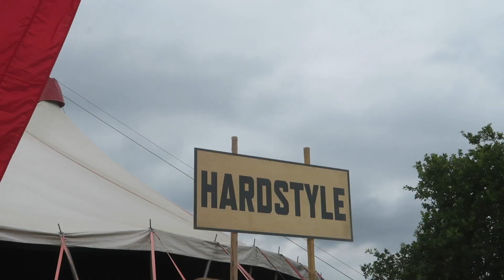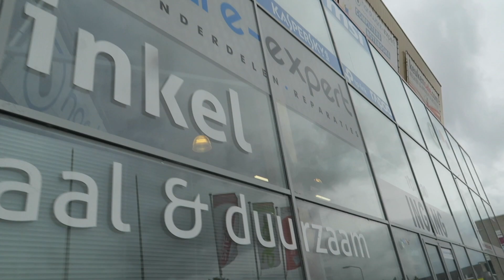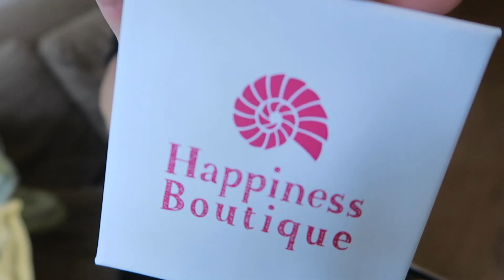DIT HEB IK NOG NOOIT GEZIEN + KRINGLOOP SHOPLOG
Deze week ga ik met Sebas naar een hardcore festival en kringloop in Almere.

Mijn naam is Roosmarijn - ik ben ontwerper en fashion vlogger. Ik neem jullie mee naar markten en kringloopwinkels op zoek naar vintage schatten. In mijn DIY-video’s laat ik zien hoe je tweedehands items kan updaten. En je kunt inspiratie vinden in mijn styling sessions en try-ons!

MUSIC
Fox beat 2

UPLOAD
Donderdagmiddag 12:00 uur